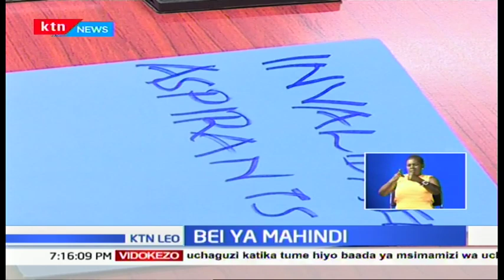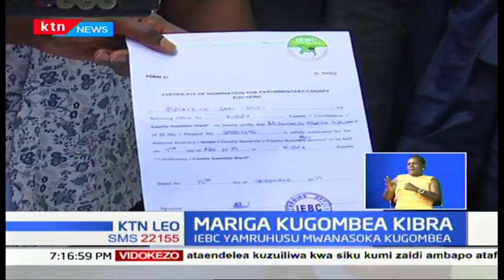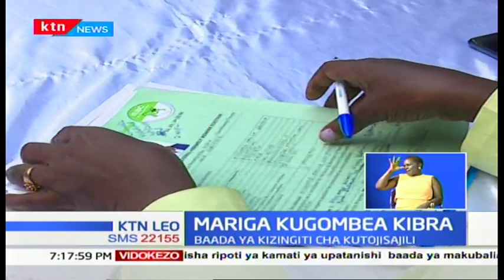IEBC yamruhusu Mariga kuwania kiti cha Kibra